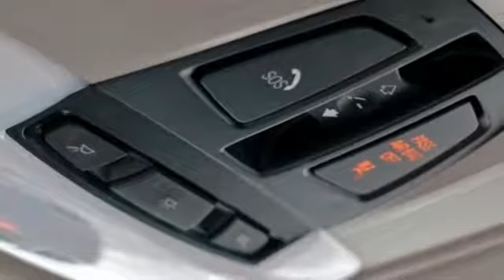Used 2016 BMW 3 Series Baltimore MD Woodlawn, MD 4P0086 - SOLD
Year: 2016
Make: BMW
Model: 3 Series
Trim: 320i xDrive
Engine: 2.0L 4-Cylinder DOHC 16V TwinPower Turbo
Transmission: 8-Speed Automatic
Color: Black
Interior: Black
Mileage: 12271
Stock #: 4P0086
VIN: WBA8E5G52GNU20419
Certified. BMW Certified Pre-Owned Elite Details:brbr * Roadside Assistancebr * Warranty Deductible: $50br * Vehicle Historybr * Multipoint Point Inspectionbr * Limited Warranty: 12 Month/25,000 Mile (whichever comes first) after new car warranty expires or from certified purchase datebr * Transferable WarrantybrbrBMW 3 Series 320i xDrive 8-Speed Automatic 2.0L 4-Cylinder DOHC 16V TwinPower Turbo AWD 35/23 Highway/City MPG 23/35mpg 4D Sedan Jet BlackbrAWD, Advanced Real-Time Traffic Information, Auto-Dimming Interior & Exterior Mirrors, Auto-Dimming Rear-View Mirror, BMW Online & BMW Apps, Comfort Access Keyless Entry, Driver Assistance Package, Instrument Cluster w/Extended Contents, Lumbar Support, Moonroof, Navigation System, Park Distance Control, Premium Package, Rear-View Camera, Remote Services, Satellite Radio w/1 Year Subscription, Storage Package, Universal Garage-Door Opener. Recent Arrival!br*Your additional costs are sales tax, tag and title fees for the state in which the vehicle will be registered, any dealer-installed options (if applicable) and a $299 dealer processing fee. Prices are subject to change, and prior sales are excluded from these offers. While every reasonable effort is made to ensure the accuracy of this information, we are not responsible for any errors or omissions contained on these pages. Please verify any information in question with the dealer.

Address:
6700 Baltimore National Pike